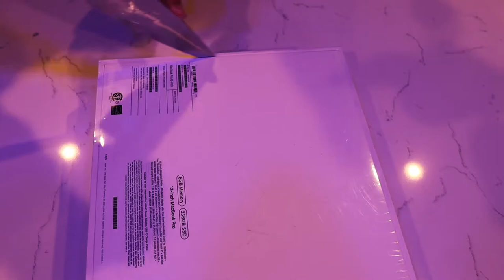I MOVED TO FARGO...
Haven't exactly told everyone that I moved.